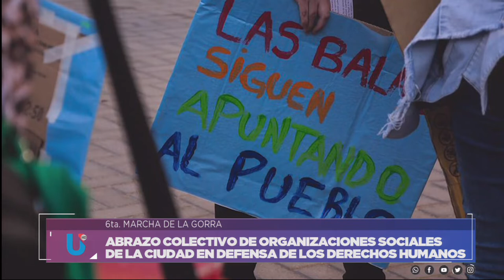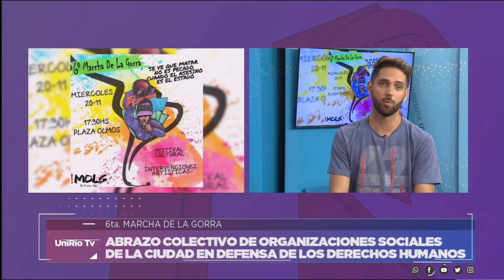6ta MARCHA DE LA GORRA: FESTIVAL CULTURAL - HOY 17:30 EN PLAZA OLMOS